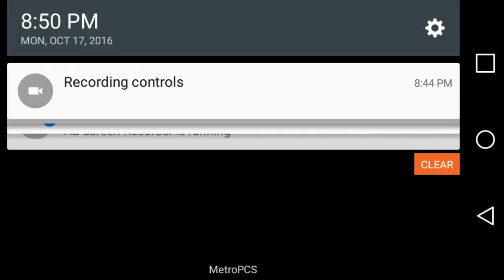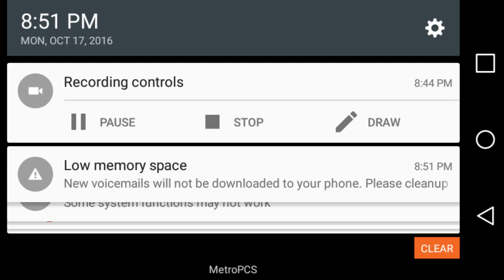PvZ 2 Episode 3 The Boom of Cherry Bomb